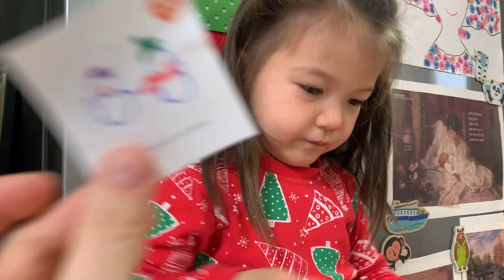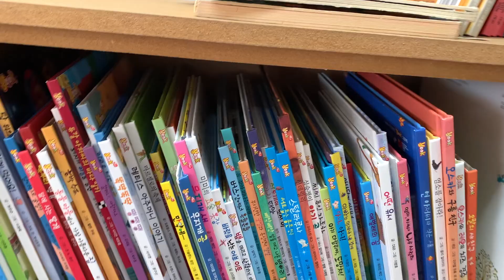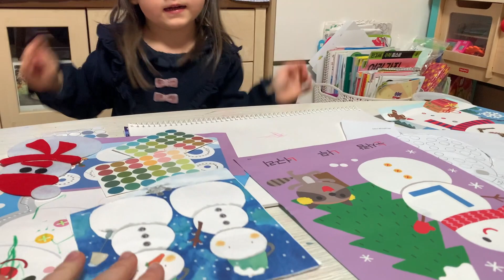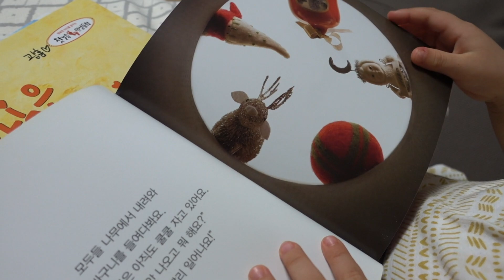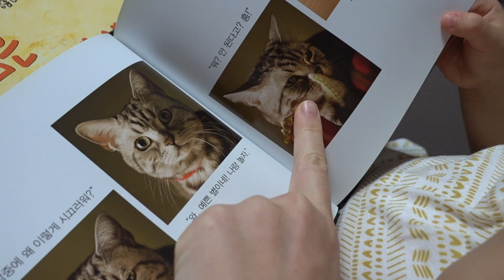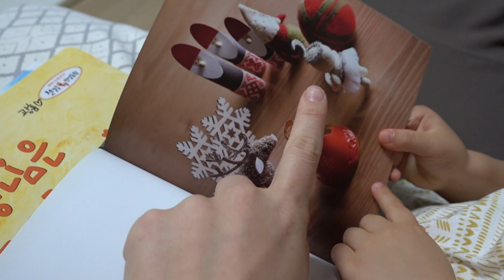Говорим с папой в больнице | День 3